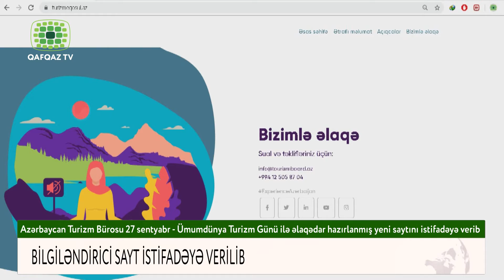BİLGİLƏNDİRİCİ SAYT İSTİFADƏYƏ VERİLİB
Azərbaycan Turizm Bürosu 27 sentyabr - Ümumdünya Turizm Günü ilə əlaqədar hazırlanmış yeni saytını istifadəyə verib.
Azərbaycanda turistlərin daha rahat istirahəti və səyahəti üçün müvafiq davranış qaydalarını əhatə edən saytı sosial mediada rəqəmsal bannerlər vasitəsilə təbliğ olunacaq.
Bu qaydalar sırasında gülümsəmək, ehtiyac yarandıqda yardım etmək, ətrafı zibilləməmək, müxtəlif mədəniyyətlərə tolerant olmaq və milli, cinsi və digər göstəricilərindən asılı olmayaraq hər kəsə hörmətlə yanaşmaq kimi mühüm qaydalar illustrasiyalar şəklində çatdırılacaq.
Layihənin məqsədi yerli insanların turistlərlə münasibətlərinin müxtəlif istiqamətlər üzrə təkmilləşdirilməsi, bununla da turistlərin ölkəmizdən məmnunolma səviyyəsinin daha da artırılmasına nail olmaqdır.
Layihə BMT-nin Ümumdünya Turizm Təşkilatının 2019-cu il üçün seçdiyi “Turizm və işlər: hər kəs üçün parlaq gələcək” mövzusu əsas götürülərək ərsəyə gətirilib.